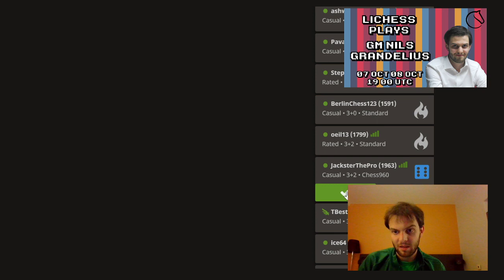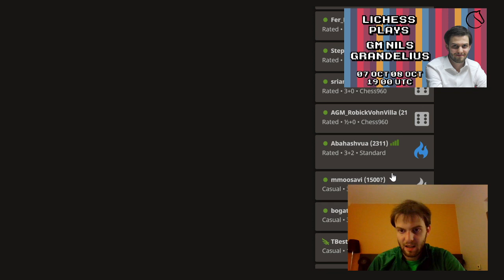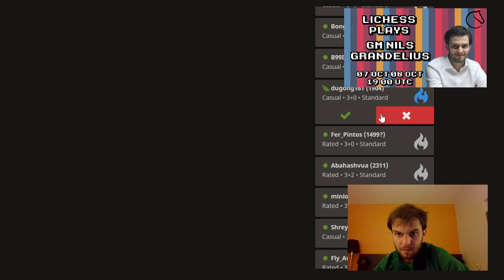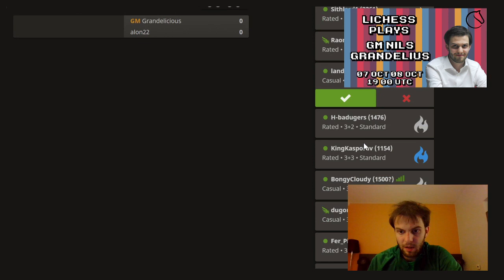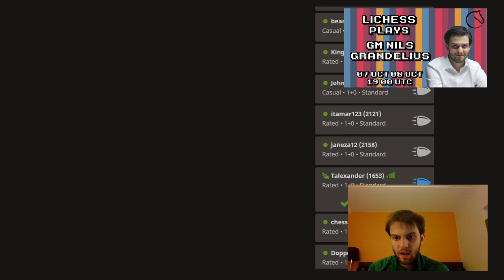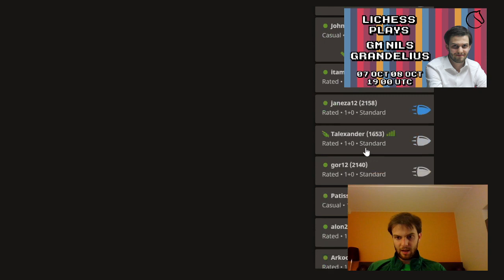Lichess Plays: Nils Grandelius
Nils played challengers for a couple of hours.